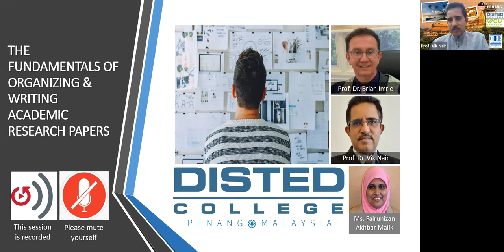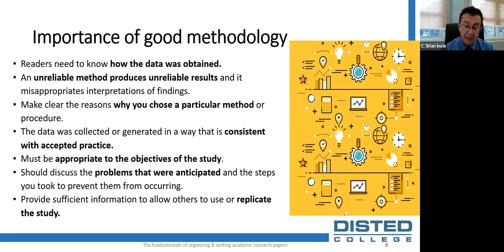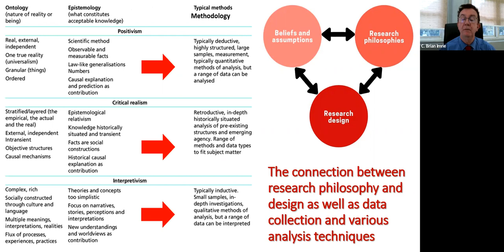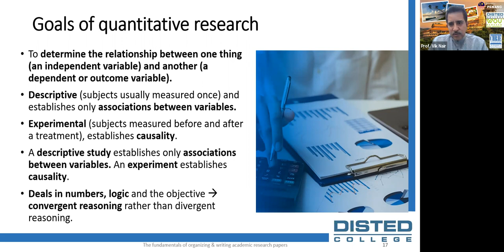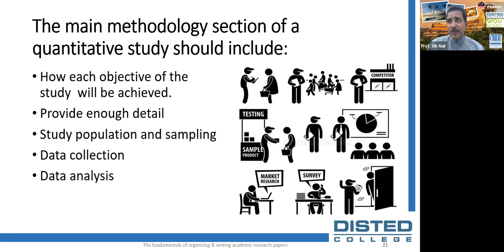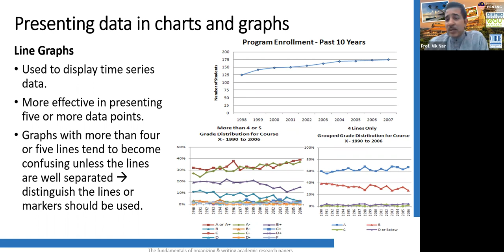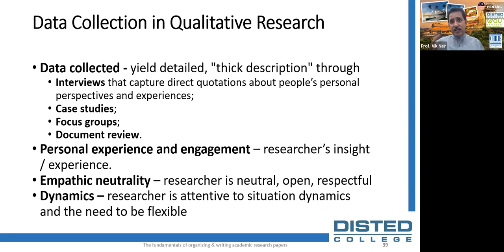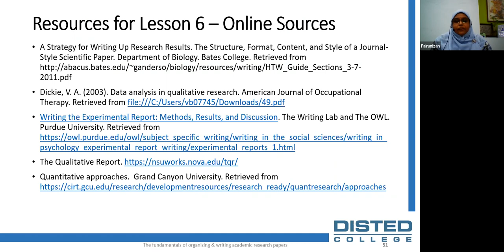THE FUNDAMENTALS OF ORGANIZING & WRITING ACADEMIC RESEARCH PAPERS - LESSON 6: METHODOLOGY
Facilitated by:
Prof. Dr. Brian C. Imrie, CEO, DISTED College, Penang, MALAYSIA
Prof. Dr. Vikneswaran Nair, President, DISTED College, Penang, MALAYSIA
Ms. Fairunizan Akhbar Malik, Chief Librarian, Library & Educational Development Services, DISTED College, Penang, MALAYSIA

The main aim of this workshop is to provide an overview of the fundamentals of organizing and writing quality academic research papers. The lessons are designed for academic staff, students or anybody who do not have much experience in writing academic research papers, specifically journal articles, book chapters, conference papers, and the like.  A broad overview of the various topics will be presented and discussed during the sessions. The lessons are also designed for academic staff who would like to use this approach to guide students working on academic research papers.